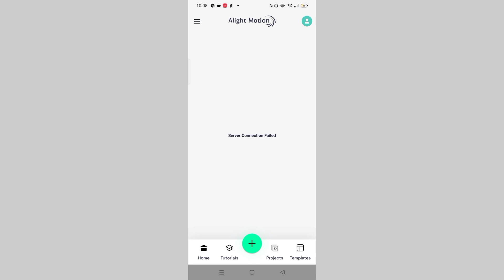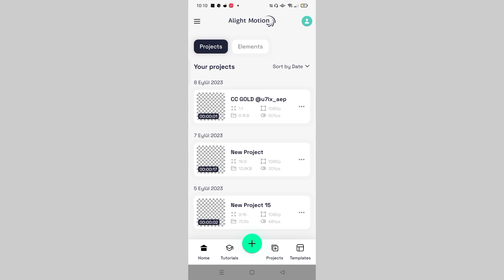Alight Motion Hata Çözümü - Alight Motion XML Açma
Capcut
Capcut Edit
Capcut Profesyonel Futbol Editi
Capcuttan Edit Yapma
Capcut Profesyonel
Capcut Edit Yapma
Capcut Aligh Motion
Capcut Cc Yapma
Capcut Shake
Capcut futbol
football
10 kasım
Capcut Müzikle Uyumlu Slayt
capcut
futbol
football
yangın
Messi
boey
Galatasaray
capcut
capcutedit
footballedit
capcut pc
capcut pc download
capcut indir
capcut windows
capcut mac
download capcut pc
cap cut pro
edit capcut
www capcut
vsp
edit
insigne
AdanaDemirSpor
Kayserispor
Roma
psg
Resmi Gazete
TS
Capcut
Futbol
Football
Yangın
Messi
Boey
Gustavo
Galatasaray
Vsp
Edit
Resmi gazete
İzmir'in kurtuluşu
9 Eylül İzmir'in Kurtuluşu
Yılmaz güney
Galatasaray-Trabzonspor
Trabzonspor
Hatay deprem
Haber global
capcut
capcut Futbol
futbol
Neymar
akım
PSG
Barcelona
edit
futbol edit
dance
capcut edit
capcut
vsp
alight
Vsp
Vsp vucud süzme
Vücut süzme akımı
Profesyonel edit
Coloring
Capcut coloring
Capcut CC
ALigjt Motion CC
Alight Motion Coloring
Vsp CC
Vsp coloring
Vsp shake
Capcut shake
Vsp text
Capcut vsp text
Süper Lig puan durumu
Chelsea
Ukrayna
Capcut ghost effect
Capcut ses ekleme
Capcut 4k
Capcut quality
Capcut quality 4k
How to make 4k quality
Alight Motion
Capcut mentality edit
Kimmich Mentality
edit Tutorial
Capcut Tutorial